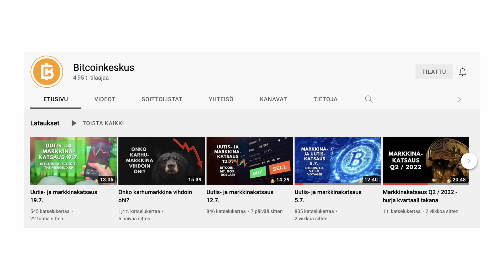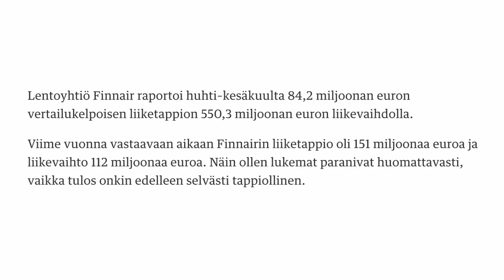Finnairilla ongelmat jatkuvat... (Q2 katsaus)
Finnairin Q2 ja samalla koko alkuvuosi on ollut todella vaikeaa aikaa yhtiölle. Finnair on saanut kasvatettua lentävää kapasiteettia, mutta yhtiö tekee roimasti tappiota samalla. Tätä vauhtia velkaa pitää ottaa pian lisää ja vanha velkavuori ei pienene mihinkään. Itse en todellakaan sijoittaisi nyt Finnairiin, enkä sitä myöskään omista.

*Nappaa ILMAINEN osake Trading 212 palvelusta!
1. Rekisteröidy (Avaa invest tili)
2. Talleta vähintään minimisumma euroja
3. Käytä koodia MSS
4. Muutaman päivän päästä nauti ilmaisesta osakkeestasi!